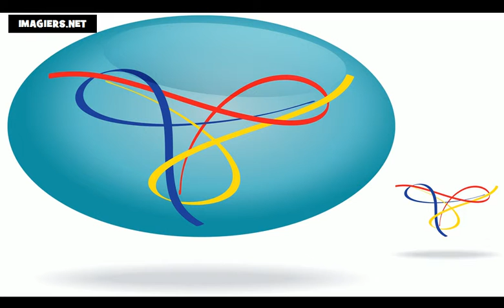Francouzsky lekce = barvy